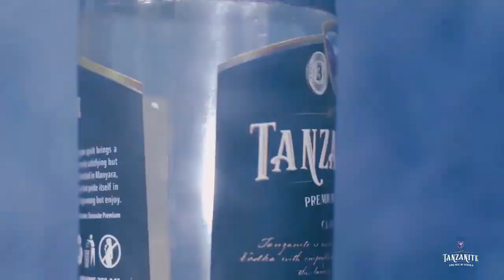BREAKING; FEI TOTO ASAJILIWA AZAM FC LEO, YANGA WAMUAGA RASMI WAMELIDHIA UHAMISHO HUO